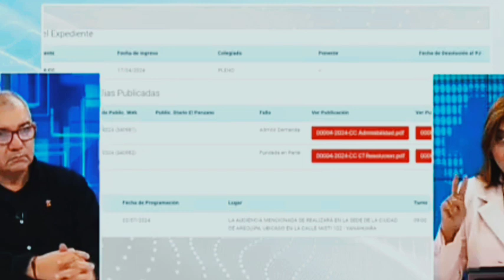TREMENDO LÍO EN PERÚ REVELAN GRAN MISTERIO -NOTICIAS DE PERÚ